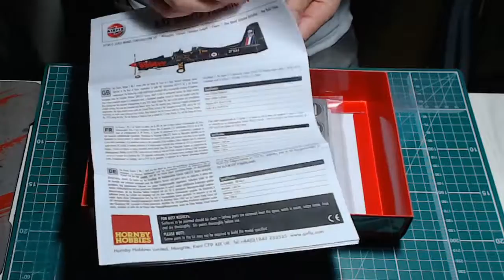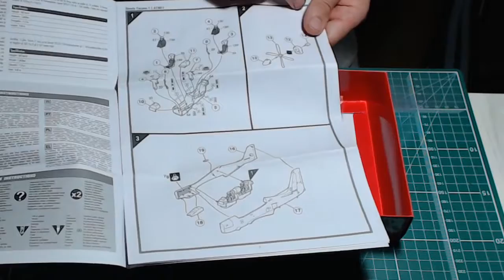1/72 Shorts Tucano T 1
1/72 Shorts Tucano T 1 airfix limited edition kit review